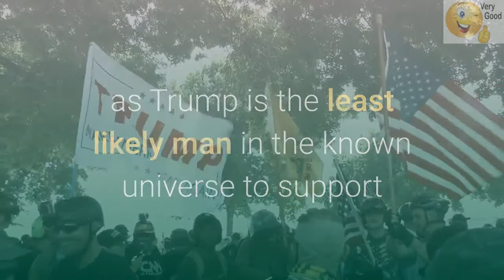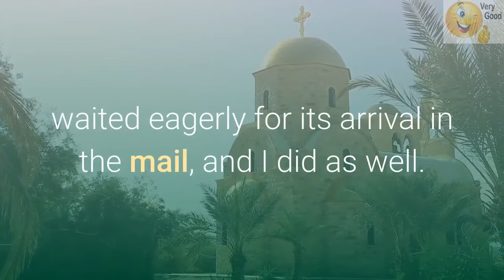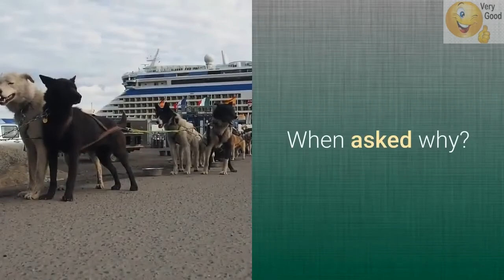Deception Protocol-'Christianity Today' anti-Trump editorial - Is this a sign of things to come?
(CNN)The dam has broken: Some evangelical Christians are turning against Donald Trump in the immediate wake of his impeachment by the House of Representatives. This was bound to happen, as Trump is the least likely man in the known universe to support if you wish to consider the example and teachings of Jesus. But I didn't expect the reversal to come with such thunder, from Christianity Today, a flagship publication of the evangelical movement.